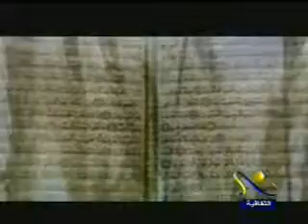الآيات 109:99 من سورة يونس - أ.د محمد سيد طنطاوي شيخ الأزهر| Grand Imam Dr. Muhammad Sayyed Tantawy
وَلَوْ شَاء رَبُّكَ لآمَنَ مَن فِي الأَرْضِ كُلُّهُمْ جَمِيعاً أَفَأَنتَ تُكْرِهُ النَّاسَ حَتَّى يَكُونُواْ مُؤْمِنِينَ {99} وَمَا كَانَ لِنَفْسٍ أَن تُؤْمِنَ إِلاَّ بِإِذْنِ اللّهِ وَيَجْعَلُ الرِّجْسَ عَلَى الَّذِينَ لاَ يَعْقِلُونَ {100} قُلِ انظُرُواْ مَاذَا فِي السَّمَاوَاتِ وَالأَرْضِ وَمَا تُغْنِي الآيَاتُ وَالنُّذُرُ عَن قَوْمٍ لاَّ يُؤْمِنُونَ {101} فَهَلْ يَنتَظِرُونَ إِلاَّ مِثْلَ أَيَّامِ الَّذِينَ خَلَوْاْ مِن قَبْلِهِمْ قُلْ فَانتَظِرُواْ إِنِّي مَعَكُم مِّنَ الْمُنتَظِرِينَ {102} ثُمَّ نُنَجِّي رُسُلَنَا وَالَّذِينَ آمَنُواْ كَذَلِكَ حَقًّا عَلَيْنَا نُنجِ الْمُؤْمِنِينَ {103} قُلْ يَا أَيُّهَا النَّاسُ إِن كُنتُمْ فِي شَكٍّ مِّن دِينِي فَلاَ أَعْبُدُ الَّذِينَ تَعْبُدُونَ مِن دُونِ اللّهِ وَلَـكِنْ أَعْبُدُ اللّهَ الَّذِي يَتَوَفَّاكُمْ وَأُمِرْتُ أَنْ أَكُونَ مِنَ الْمُؤْمِنِينَ {104} وَأَنْ أَقِمْ وَجْهَكَ لِلدِّينِ حَنِيفاً وَلاَ تَكُونَنَّ مِنَ الْمُشْرِكِينَ {105} وَلاَ تَدْعُ مِن دُونِ اللّهِ مَا لاَ يَنفَعُكَ وَلاَ يَضُرُّكَ فَإِن فَعَلْتَ فَإِنَّكَ إِذاً مِّنَ الظَّالِمِينَ {106} وَإِن يَمْسَسْكَ اللّهُ بِضُرٍّ فَلاَ كَاشِفَ لَهُ إِلاَّ هُوَ وَإِن يُرِدْكَ بِخَيْرٍ فَلاَ رَآدَّ لِفَضْلِهِ يُصَيبُ بِهِ مَن يَشَاء مِنْ عِبَادِهِ وَهُوَ الْغَفُورُ الرَّحِيمُ {107} قُلْ يَا أَيُّهَا النَّاسُ قَدْ جَاءكُمُ الْحَقُّ مِن رَّبِّكُمْ فَمَنِ اهْتَدَى فَإِنَّمَا يَهْتَدِي لِنَفْسِهِ وَمَن ضَلَّ فَإِنَّمَا يَضِلُّ عَلَيْهَا وَمَا أَنَاْ عَلَيْكُم بِوَكِيلٍ {108} وَاتَّبِعْ مَا يُوحَى إِلَيْكَ وَاصْبِرْ حَتَّىَ يَحْكُمَ اللّهُ وَهُوَ خَيْرُ الْحَاكِمِينَ {109}